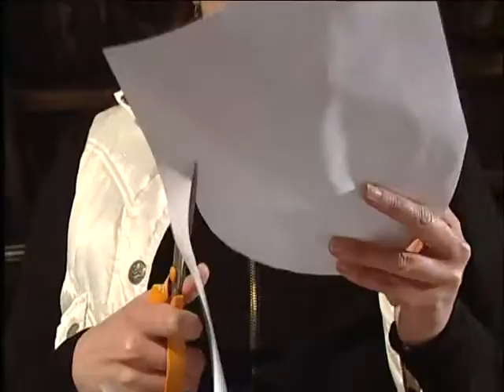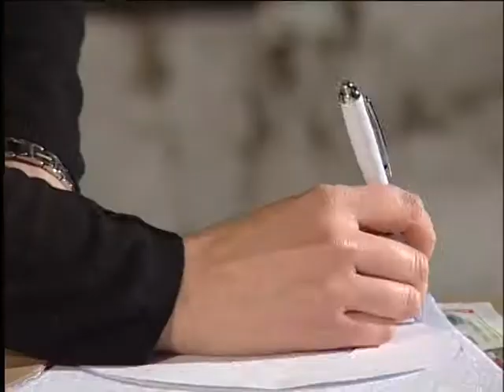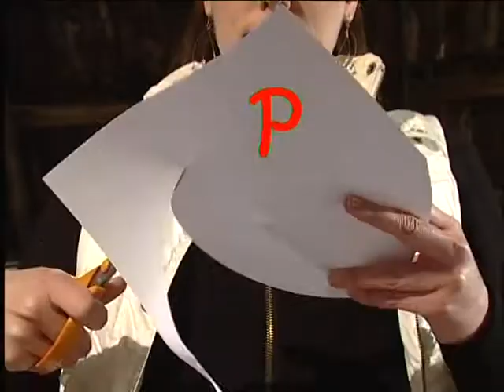Karácsonyi ajtódísz gombokból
A Padlásfeljáró legújabb epizódjában már az ünnepekre hangolódunk gombokból készített karácsonyi ajtódísszel. Részlet az Újpesti Közéleti Televízió 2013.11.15-i adásából.